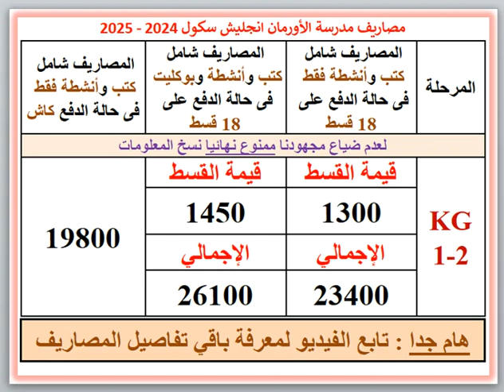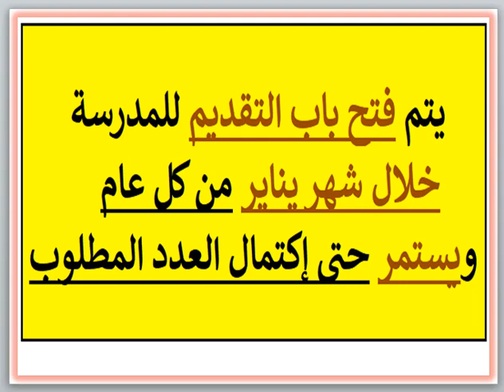مصاريف ومعلومات عن مدرسه الاورمان انجليش سكول (المريوطيه - الهرم - الجيزه) 2024 - 2025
مصاريف ومعلومات عن مدرسه الاورمان انجليش سكول (المريوطيه - الهرم - الجيزه) 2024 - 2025 Orman English School Fees